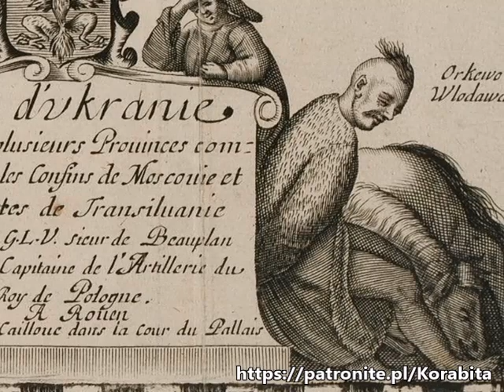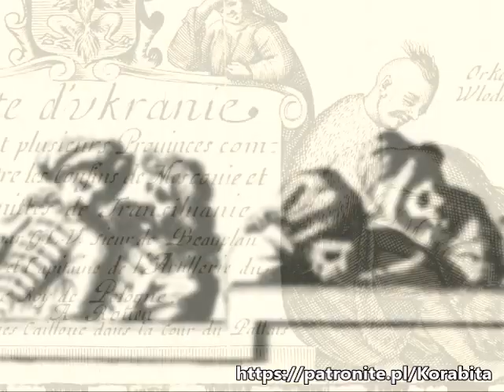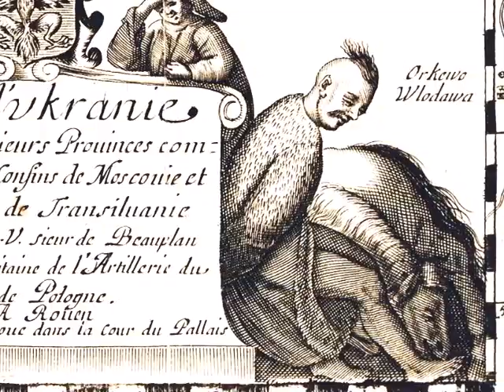GINIE KOZAK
"Niech mnie tylko nie chowają cmentarniane dziaki, | Jeno same ukraińskie stepowe kozaki."
Ginie Kozak. Dla Moniuszki - był to po prostu obywatel (mniej lub bardziej godny szacunku, ale jednak mieszkaniec, i w tym sensie obywatel) dawnej Rzeczypospolitej.
Nagranie z koncertu «ROMANTYCZNY SARMATYZM» w Studio im. Agnieszki Osieckiej Polskie Radio Program Trzeci 5 maja 2019 godz. 21:00.
Jacek Kowalski – śpiew, gitara, prowadzenie
Justyna Rekść-Raubo – viola da gamba, wiolonczela, kierownictwo muzyczne
Andrzej Nowakowski – gitara romantyczna
Anna Śliwa – skrzypce